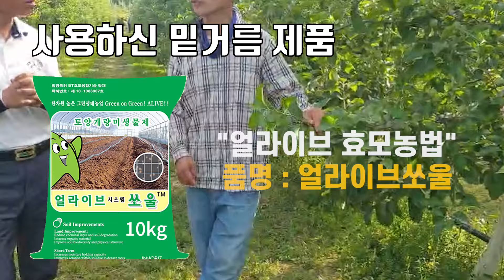사과 역병으로 죽어가던 나무가 살아나다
- 네이버 검색어 : 얼라이브 효모농법  (또는) 신통방통 농법
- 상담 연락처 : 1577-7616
(언제든지 전화주시면 상담 가능합니다)

[침수피해로 역병이와서 죽어가던 사과나무가 살아나다!]

◇ 촬영일 : 2023년 5월20일
◇ 작물 : 사과 (2,000평)
◇ 적용농법 : 신통방통농법+얼라이브효모농법

"2019년 큰 장마로 과수원 전체가 침수되어 일부 역병으로 죽어가던
나무들이 있었는데 '얼라이브효모농법'과 '신통방통농법' 이후로
현재는 정상적으로 살아나 수확이 가능한 상태!"

★올해 작황 - 농주님의 주요말씀

"꽃잎이 크고 토실토실하고 힘이 있다"
"전체적으로 고르게 잘 크고 있다"
"과의 형태가 동그랗고 이쁘게 잘 크고 통통하여 대과형태"
"정품사과가 관행 70%에서 올해는 90%이상 기대하고 있는 상황"